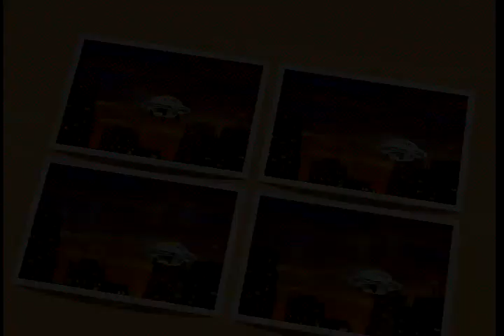Wii Party - All Mini Games Solo (Advanced Mode) Player Mr.George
► Let's Play Game ! Start !